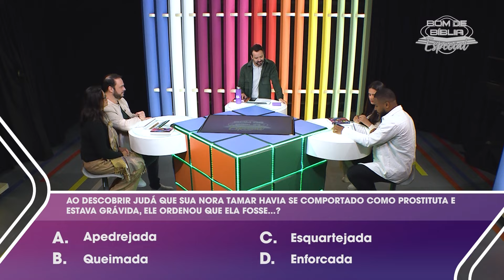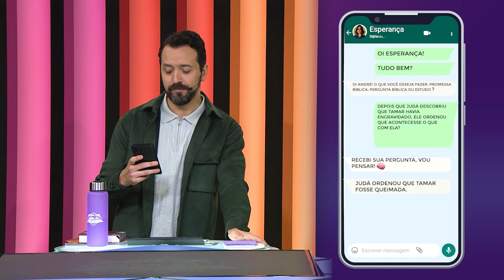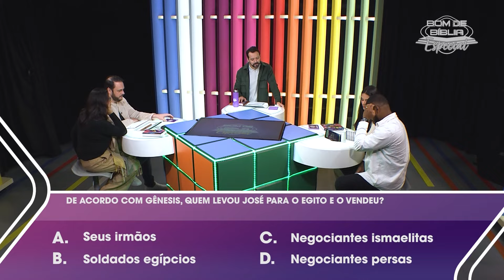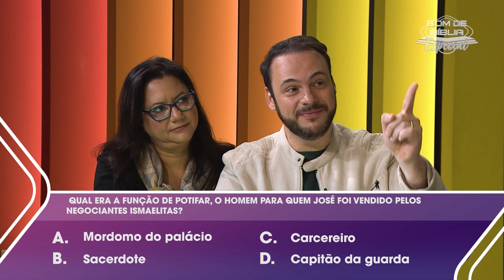Bom de Bíblia CASAIS I Semana 10 I Personagem Misterioso